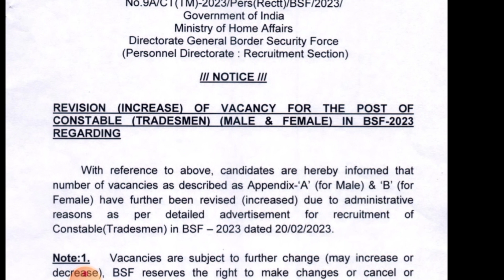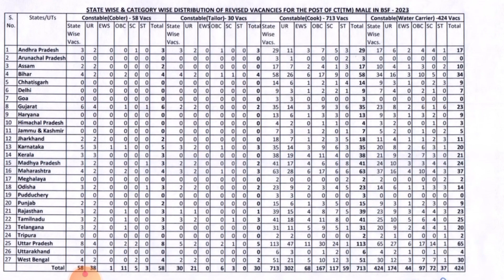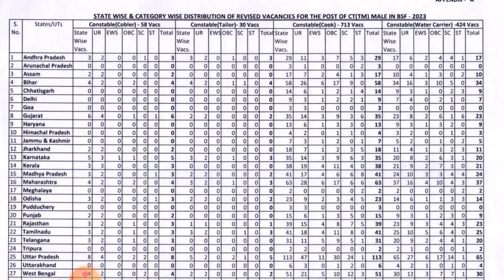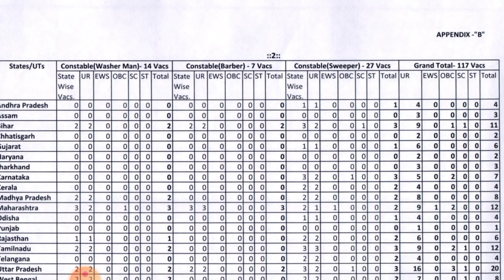😍 Bsf tradesman Vacancy Increase || मोज बनगी All candidate || bsf exam || नंबर तो पका है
bsf tradesman vacancy increase
bsf tradesman vacancy increase 2023
bsf tradesman class 2023
bsf tradesman increase vacancy 2023
bsf tradesman exam date 2023
bsf tradesman exam date 2023 admit card
bsf tradesman cook certificate kaise banaye
nsqf level 1 certificate telugu